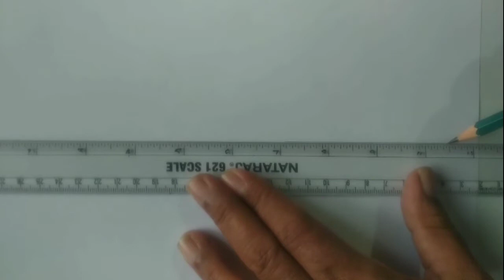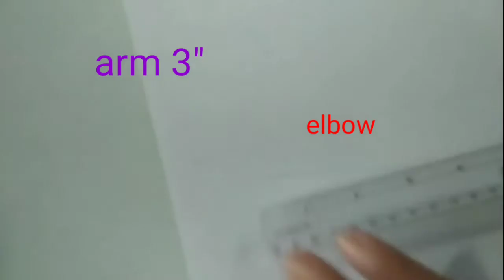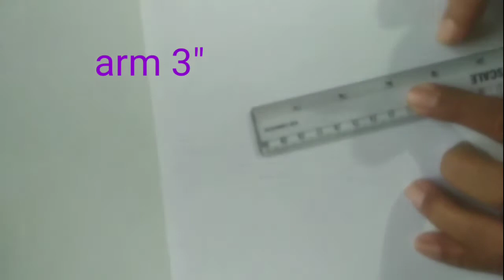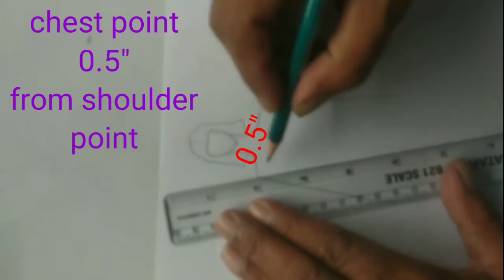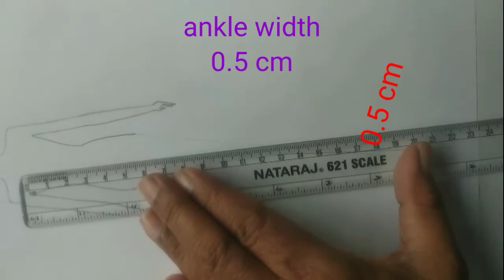fashion designing class -42/fashion illustration/10.5 head fashion flesh figure (croquis) drawing -7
fashion designing#fashion illustration 10.5 head fashion flesh figure
In this video I have shown you how to draw a 10.5 head fashion flesh figure for beginners  step by step easily

SMALL CURVE LINE SEWING ON PAPER PRACTICE - 5 - CLASS -15  FASHION DESIGNING |BY NEESHA FASHION ARTS